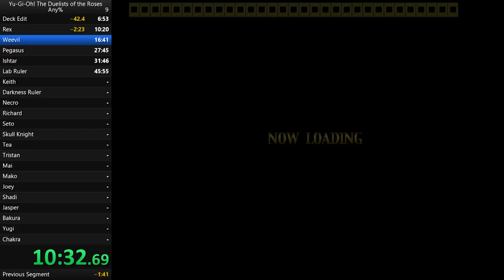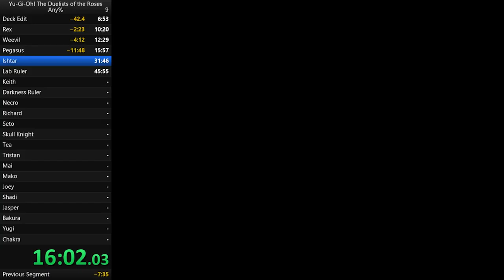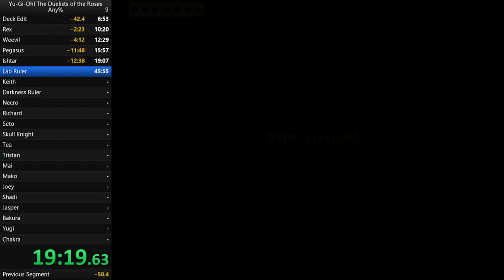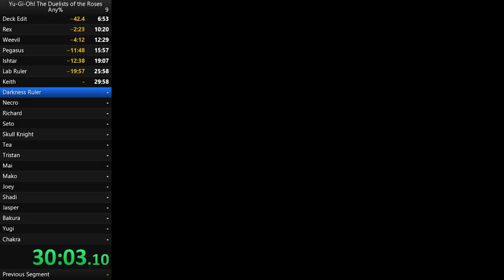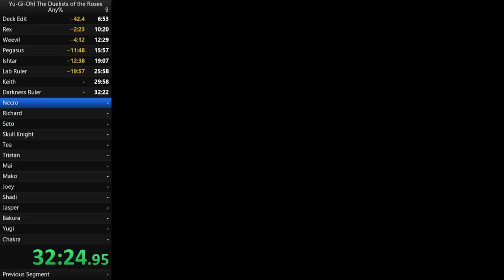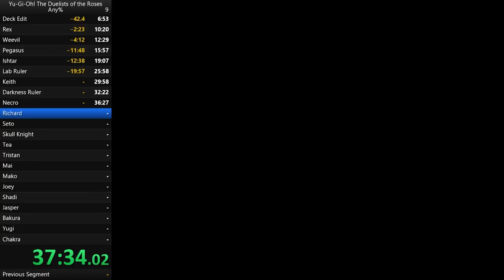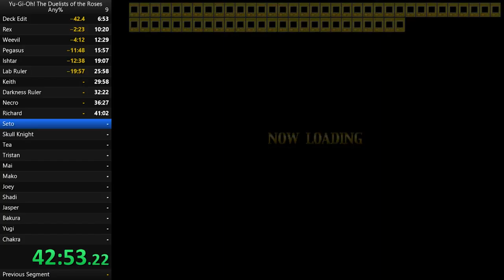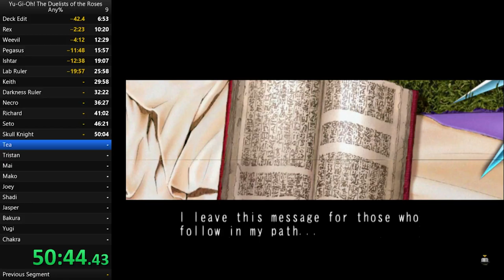Yu-Gi-Oh! Duelist of the Roses | Lancastrian - 50:04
This was my first ever attempt at a speedrun of this game.
Ignore the old splits, those were me trying a custom deck edit and run which were awful.
I was actually practicing for a race against Torpedorino when I did this.